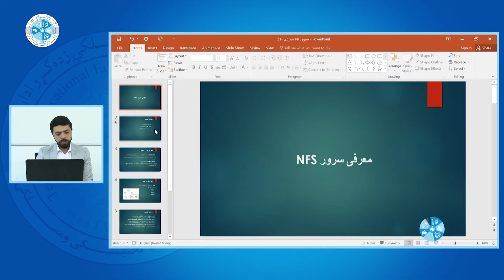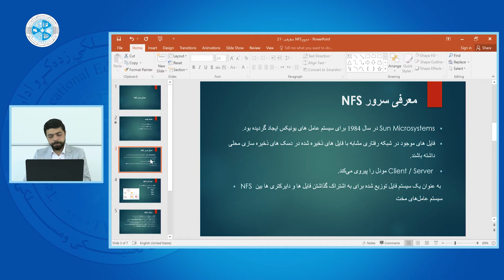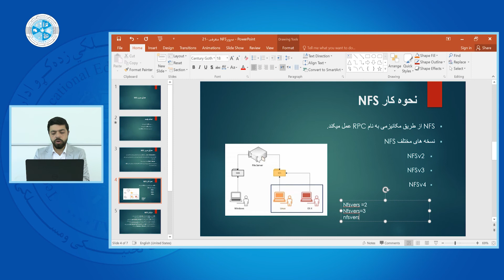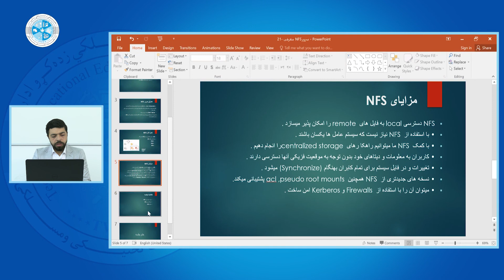System Administration 2(Linux server) – Lesson 20 | مدیریت سیستم 2 – درس بیست ام – عیار سازی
رشته: کمپیوتر ساینس
دبپارتمنت: شبکه
صنف: چهاردهم
سمستر: دوم
مضمون: مدیریت سیستم 2
موضوع: عیار سازی Samba
استاد: محب الله

Faculty:  Computer Science
Department: Network
Class: 14th
Semester: 2th
Subject: System Administration 2(Linux server)
Teacher: Mohibullah